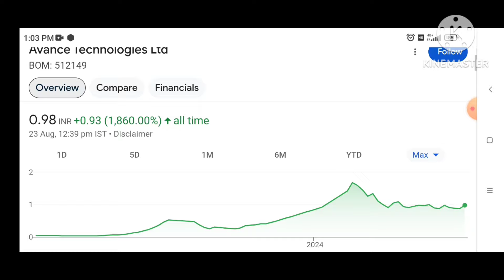Avance Technologies Ltd.Avance Technologies Share.Avance Technologies Latest News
TOPIC QUERIES:-👇

long term ke liye avance technologies kaisa hai long term ke avance technologies
stock market
SMC
aceink
smse
vivek bajaj
vivek bindra
nitish rajput
online kamai
ujjwal patni
pranjal kamra
dhruv rathi
Pushkar Raj Thakur
akshat Shrivastava
asset yogi
malkansview
booming bulls
groww
warikoo
abhi and niyu
stocks
top stocks
Multibagger stocks
Multibagger shares
best stock
best shares
penny stocks
penny shares
stocks for beginners
multibagger share
multibagger share for 2024
multibagger